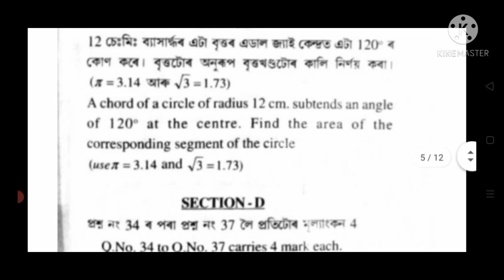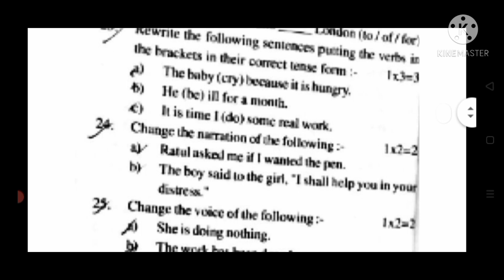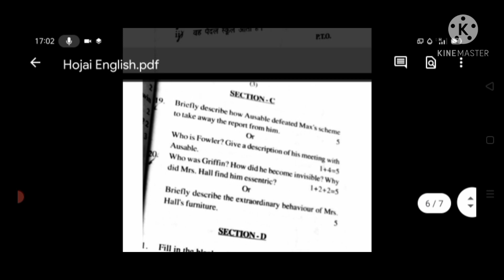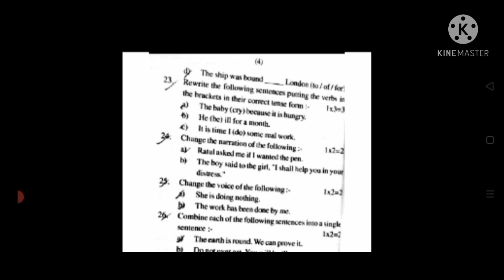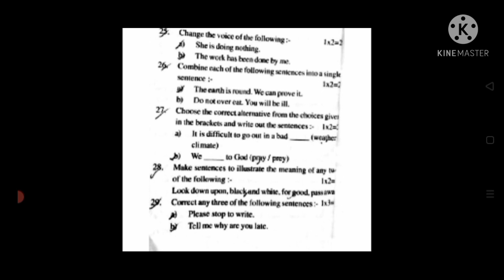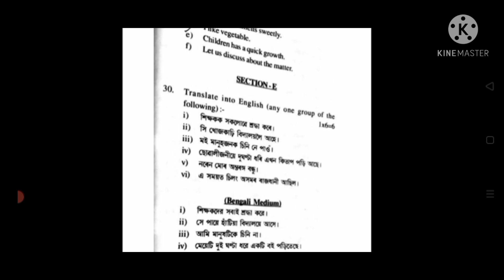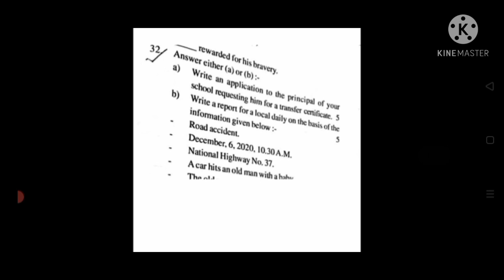HSLC:Pre-Final Assessment:Hojai District Board:English, Maths, G.Science Q. papers:PDF: Grammar Gyan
Pre-Final Assessment Examination 2920-21 question papers on English, Mathematics, General Science under SEBA, Hojai District Examination Board.

Hojai pre final English pdf-

Hojai pre final mathematicspdf-

Hojai pre final G. Science pdf-